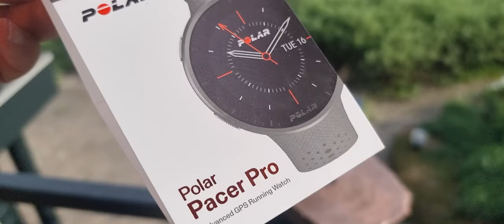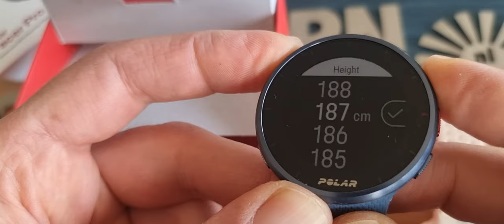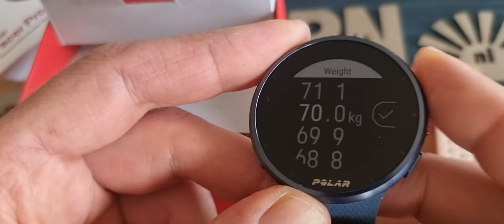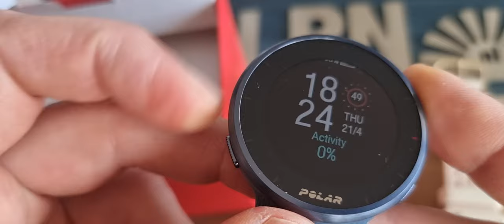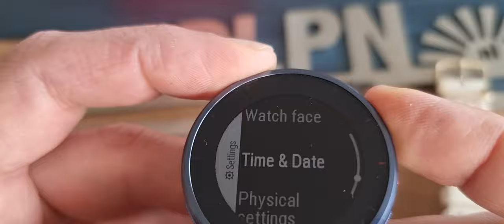Polar Pacer PRO [FUNCTIONS, SETTINGS and SETUP]